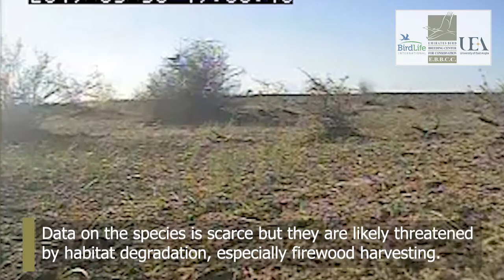Rare Footage! - Turkestan Ground Jay Nest in the Kyzylkum Desert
We encounter other species while studying Asian houbara in the Kyzylkum. It’s always exciting to hear the calls of a nearby Turkestan ground jay. An iconic species in Uzbekistan and top of the must-see species list of many bird enthusiasts, the ground jay is potentially under threat as agricultural and industrial expansion across its desert and semi-desert range causes habitat degradation and loss.